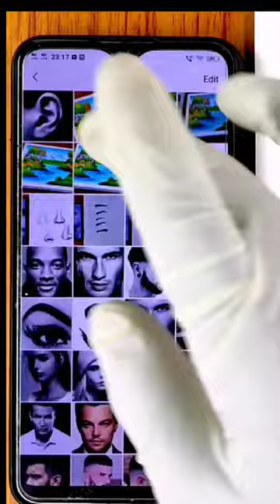beautiful Ear drawing. Ear drawing in normal paper